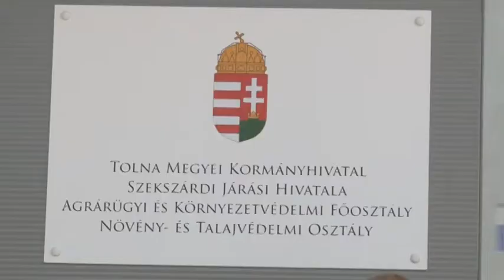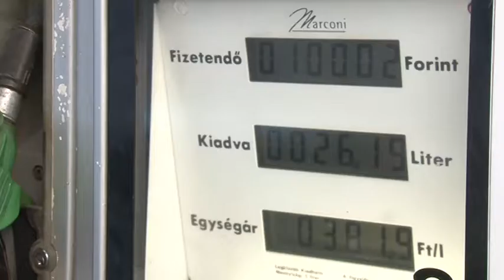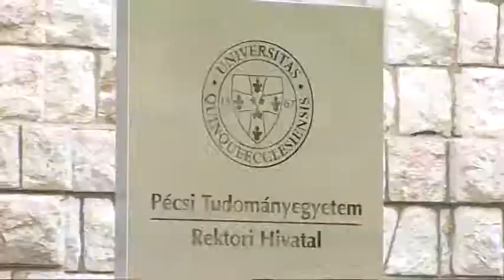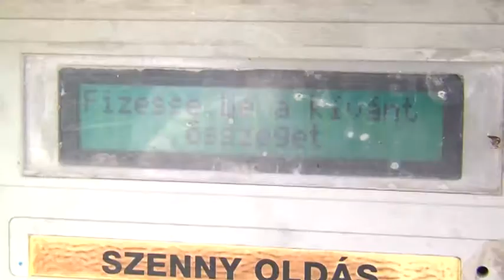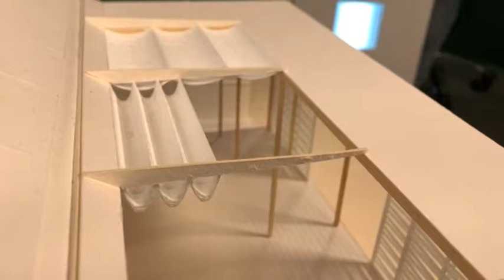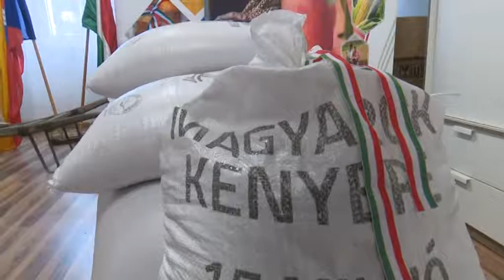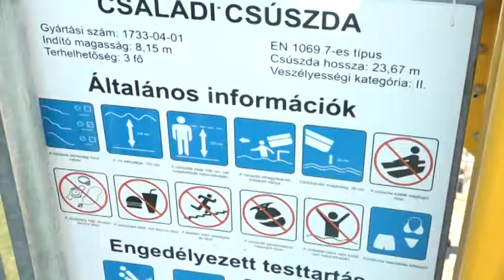Híradó - Tolnatáj TV 20190731